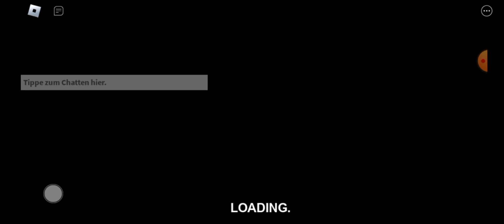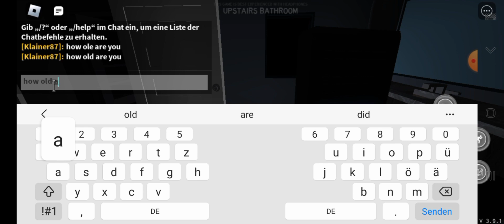I died , Roblox Specter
i died in Roblox Specter
Arcade map
Luxury house map